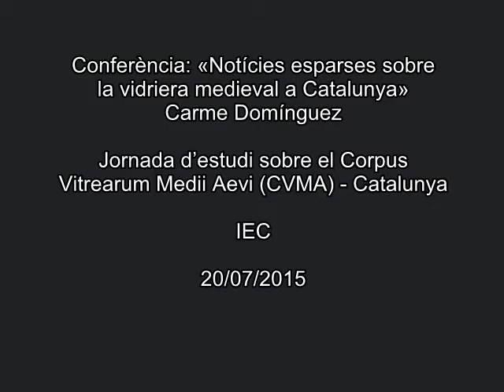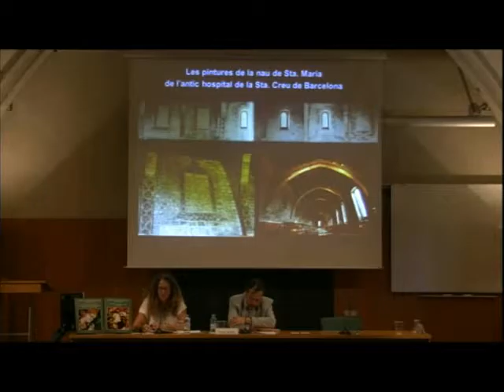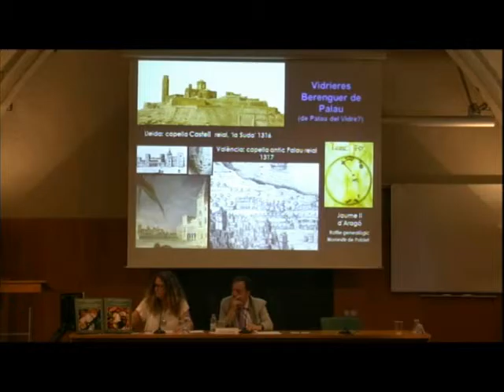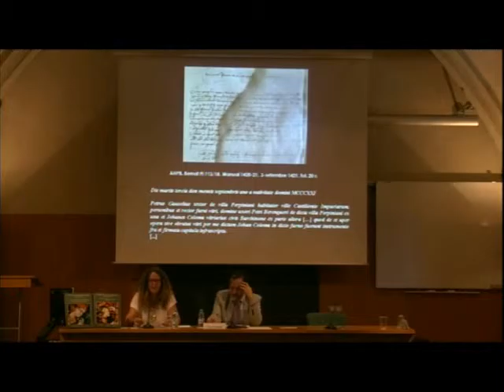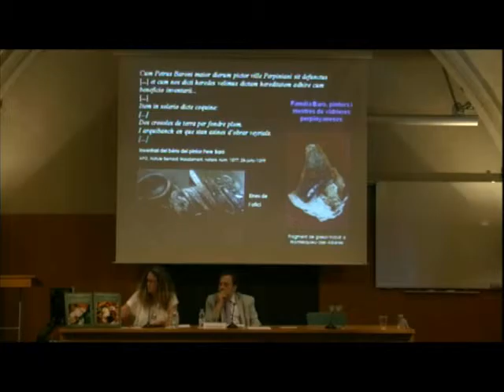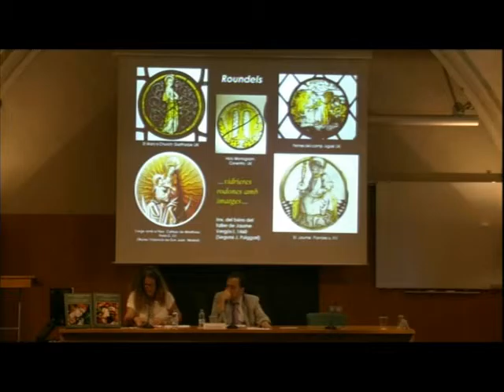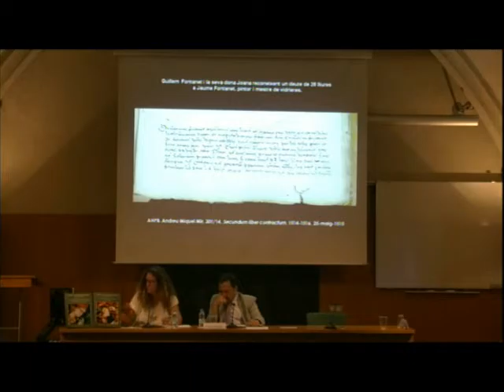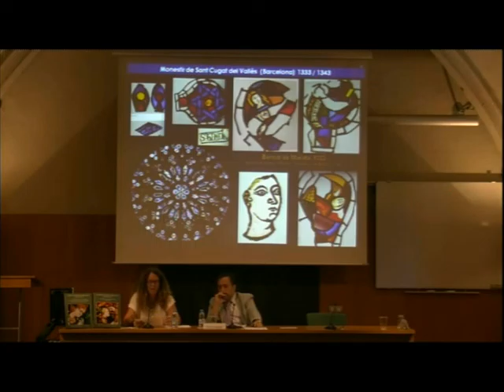«Notícies esparses sobre la vidriera medieval a Catalunya»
Conferència de CARME DOMÍNGUEZ, historiadora de l’art, documentalista i autora col·laboradora del Corpus Vitrearum Medii Aevi de Catalunya.

L'abril de 2015 l'IEC va publicar un volum dedicat als vitralls de la catedral de la Seu d’Urgell i de la col·legiata de Santa Maria de Cervera i als estudis entorn del vitrall de Catalunya. És el cinquè i últim volum del projecte de recerca internacional Corpus Vitrearum Medii Aevi, que ha permès estudiar i documentar totes les vidrieres medievals dels edificis religiosos i civils de Catalunya fins a mitjan segle XVI. Amb motiu del final del projecte, el 20 de juliol de 2015 es va presentar el volum i es va celebrar una jornada d’estudi a la Sala Pere i Joan Coromines de l’Institut d’Estudis Catalans.